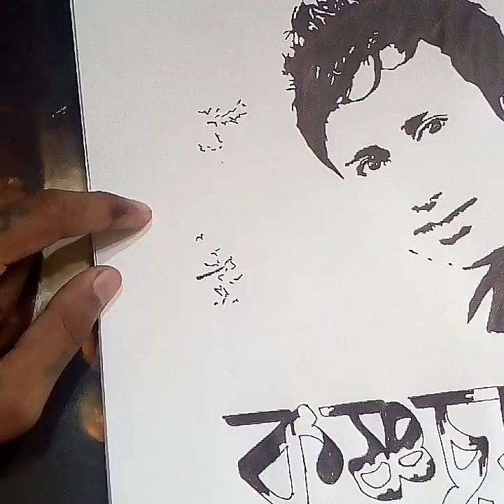Montu Moni Saikia || Selfie Le Le Re || Krishnasura || Speed Painting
Song: Selfie Le Le Re
Featuring: Montu Moni Saikia
Content: Krishnasura Album Cover Speed Painting